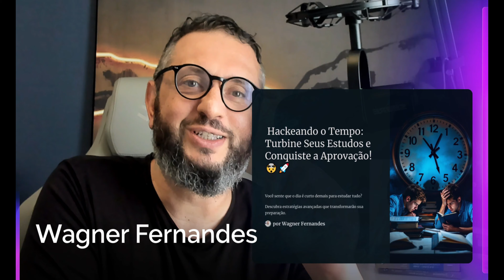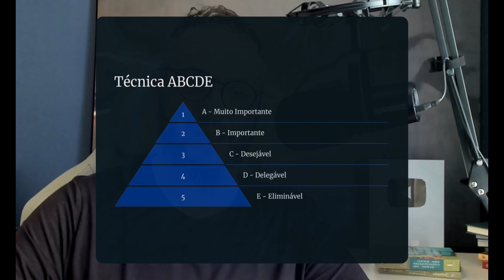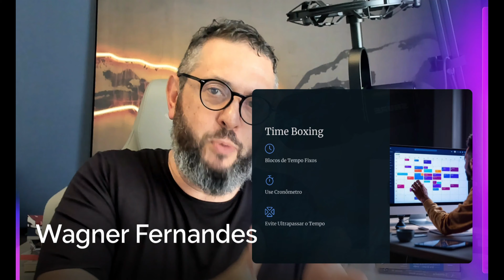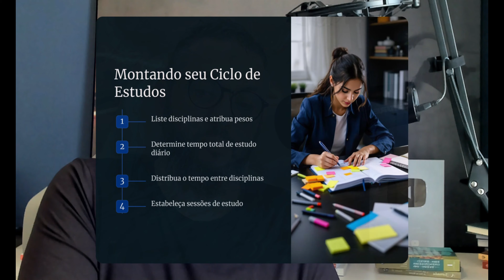Como Passei na Receita Federal Usando um Método Secreto de Gestão do Tempo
Você sente que o tempo não é suficiente para estudar tudo o que precisa para o concurso dos seus sonhos? Neste vídeo, vou compartilhar como "hackeei" o tempo e fui aprovado na Receita Federal! 🚀

Vou revelar técnicas avançadas de gestão do tempo que podem turbinar seus estudos e acelerar sua aprovação:

Assista até o final e descubra como essas estratégias podem transformar sua preparação e levar você à aprovação! 💡

👉 Clique aqui para acessar a Planilha de Estudos Hackeada + 3 Cursos Exclusivos! Aproveite o desconto de 50% válido até 30/11/2024 ou enquanto durarem as vagas

Deixe seu comentário contando qual hack você vai começar a aplicar hoje mesmo.
Juntos, vamos conquistar a aprovação!

📢 CURTA NOSSO TRABALHO:
Alguns artigos importantes: